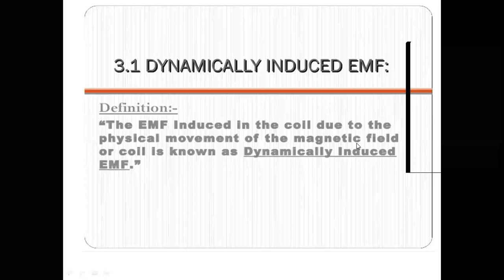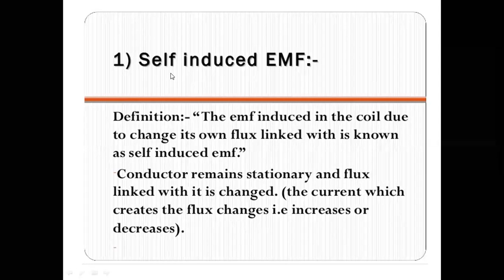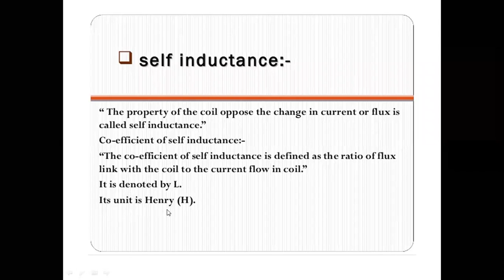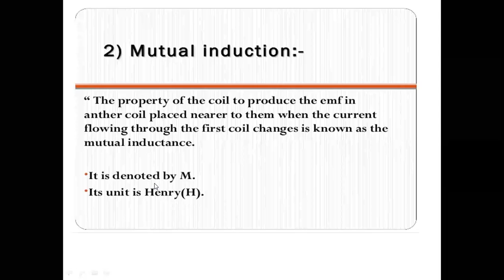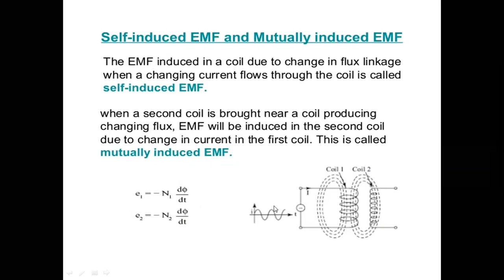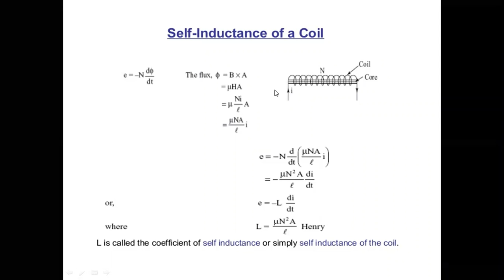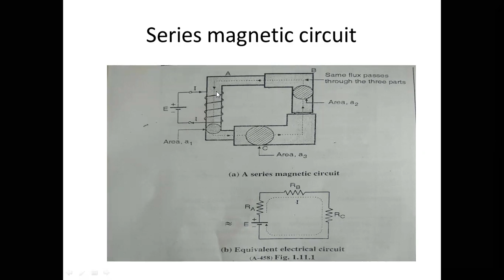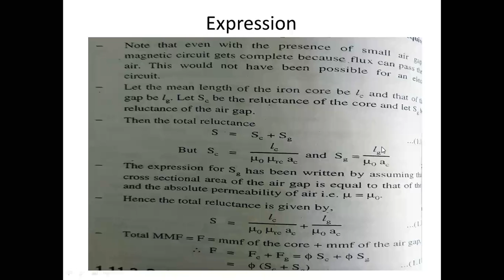lecture 16 dsy dte bee 2/2/2021